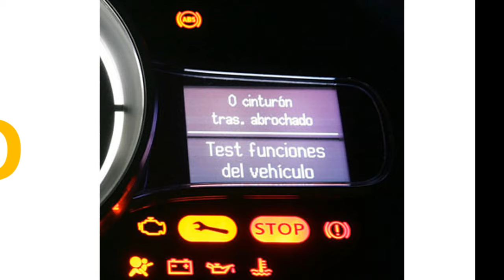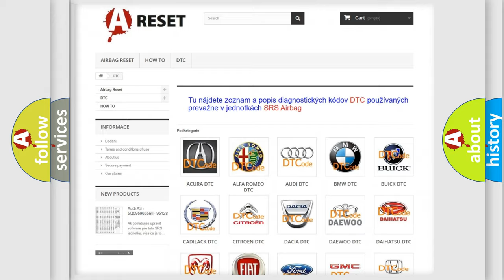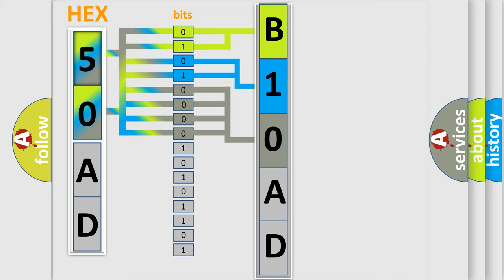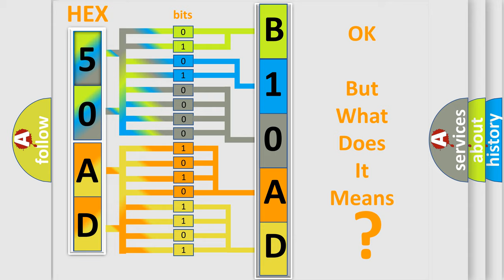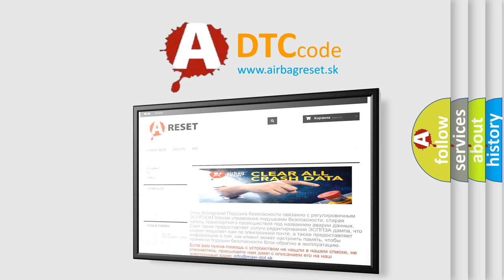DTC Lincoln B10AD-55 Short Explanation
Contents:
0:21 Basic DTC analysis according to OBD2 protocol standard.
1:48 Insight into programming
2:58 A diagnostically understandable description of the Diagnostic Trouble Code
3:05 Basic error definition

Make:
Lincoln
Code:
B10AD 55
Definition:
Description:
Cause:
IGNITION RUN-START OUTPUT CIRCUIT OPENIGNITION RUN-START OUTPUT CIRCUIT SHORTED TO GROUNDRADIO FREQUENCY (RF) HUB MODULEBODY CONTROL MODULE (BCM)
Failure Type:
Not Configured